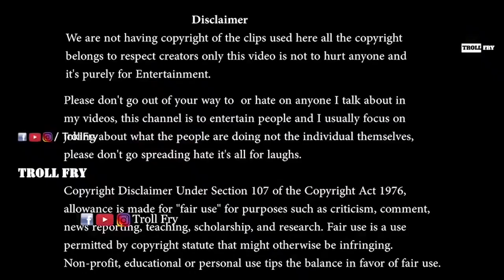ಕನ್ನಡ ಧ್ವಜಸುಟ್ಟ ತಂದೆಯಿಲ್ಲದ ಶಿವಸೇನಾ ಮಕ್ಳಿಗೆ ಲಾಸ್ಟ್‌ ವಾರ್ನಿಂಗ್‌ 🤬|FATHERLESS SH%VAS@NA IDIOTS TROLL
This is a Troll video on SHiv@a S*ena People who Burned the Kannada flag recently in Khanapur. Watch this video till the end to get full fun.